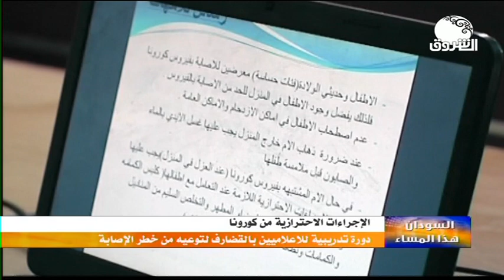السودان هذا المساء ــ 12 مايو 2020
الشروق_ الفضائية
Ashorooq Tv
ـــــــــــــــــــــــــــــــــــــــــــــــــــــــــــــ